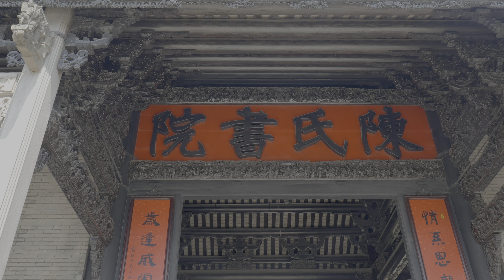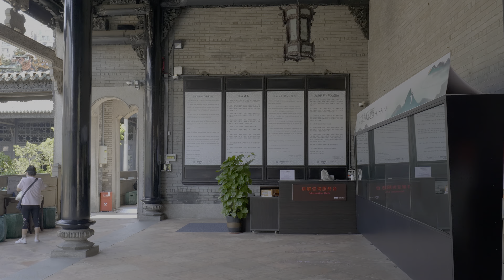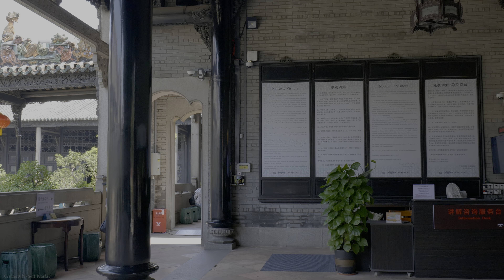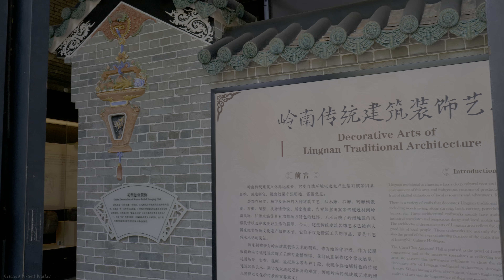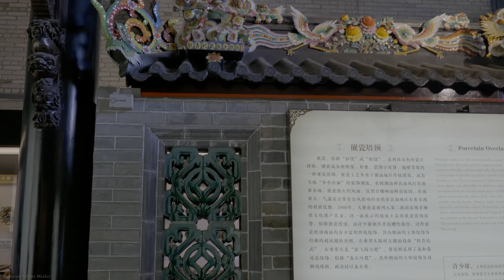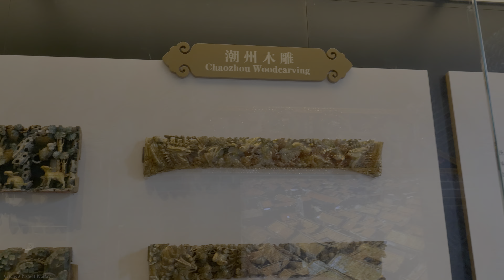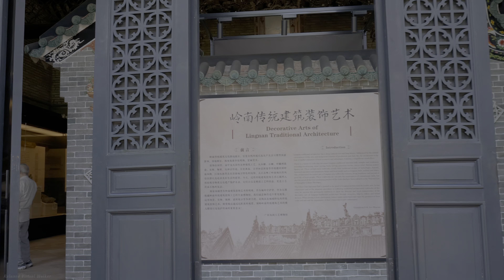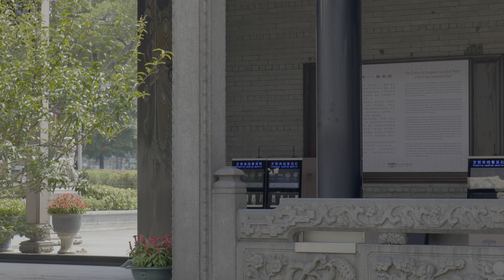4K HDR 60fps /Chinese Architecture/Carving Art/Lingnan Architecture廣州陳家祠/廣東民間工藝博物館/羊城八景/雕刻藝術/嶺南建築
本视频为HDR视频，如果想获得HDR观看效果，请在支持HDR的手机，电脑，电视等设备上观看！
This video is an HDR video, if you want to get the HDR viewing effect, please watch it on a mobile phone, computer, TV and other devices that support HDR!

陈家祠（陈氏书院）位于中国广东省广州市中山七路恩龙里34号，始建于清朝光绪十四年（1888年），是当时广东省七十二县陈姓宗亲合资兴建的合族宗祠，陈氏书院建于清朝光绪十四年至二十年（1888年至1894年）间，由黎巨林设计。作为书院，始建时用作广东各县陈氏子弟来省城应科举时学习及住宿场所，也是祭祀祖宗的宗祠，为私人物业。
中华民国年间，陈家祠内供奉的牌位，据统计有上万块之多。日军占领广州期间，陈家祠并未遭遇严重损毁。
中华人民共和国成立后，1957年，进行了全面维修。1959年，陈氏书院被政府辟为广东民间工艺博物馆，从此停止祭祖功能。1964年对头门和聚贤堂进行维修。
1966年文化大革命期间，万块牌位尽被烧毁，尽余两块幸存。两栋坚厚的木大门上的两个门神公，被人用凿子挖成大坑洼。大厅两面的壁画被凿毁。1981年再次重修，1983年重新开放。政府重修陈家祠时，将木大门、墙壁用涂料填充平整，请门神画原作者陈略用中国画传统工笔按原貌绘制。
1988年，中华人民共和国国务院公布陈氏书院为第三批全国重点文物保护单位。1996年，陈氏书院被评为“广州十大旅游美景”之首。2001年进行了局部修葺，2002年对全祠灰塑进行维修。
陈家祠被列入2002年和2011年两个版本的羊城八景，名为“古祠留芳”。陈家祠是集岭南历代建筑艺术之大成的典型代表，包括前院、西院、东院及后院，占地15,000多平方米。其建筑深三进，广五间，由9座厅堂、6个院落、10座厢房和长廊巷组成，建筑中心是高达14.5米的中进主殿“聚贤堂”。整个建筑根据中国古建筑形式美的原则，把众多大小不同的建筑物巧妙地组合布局在平面方形的建筑空间里，前后左右，严谨对称，虚实相间，极富层次。长廊、青云巷使整个建筑四通八达，庭院园林点缀其中，形成各自独立而又相互联系的整体。
陈氏书院的主体建筑正门两边的外墙上有《梁山聚义》、《梧桐杏柳凤凰群》等6幅大型砖雕；全院的门、窗、屏、墙、栏、梁架、屋脊等处装饰中广泛采用木雕、石雕、砖雕、陶塑、灰塑、壁画和铜铁铸等不同风格的工艺，雕刻技法既有简练粗放、又有精雕细琢，上下呼应、相得益彰。
尤具特色的还有第二进后侧长廊上的柚木屏门双面镂雕，分别雕有历代历史故事和民间传说“三顾茅庐”、“赤壁之战”等20幅木雕，被赞誉为“木刻钢刀雕就的中国历史故事长廊”。
中路一、二进间的院子内有石栏杆镶嵌的铁铸双通花栏板“金玉满堂”、“三羊启泰” 。
郭沫若曾于1959年造访陈家祠并赋诗赞美其建筑艺术：天工人可代，人工天不如。果然造世界，胜读十年书。
Chen Clan Temple (Chen's Academy) is located at No. 34, Enlongli, Zhongshan 7th Road, Guangzhou City, Guangdong Province, China. The ancestral hall of the family, Chen's Academy was built between the 14th and 20th years of Guangxu in the Qing Dynasty (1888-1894) and was designed by Li Julin. As an academy, when it was built, it was used as a place for study and accommodation for the children of the Chen family from various counties in Guangdong when they came to the provincial capital to take the imperial examinations.
During the period of the Republic of China, according to statistics, there were as many as tens of thousands of tablets enshrined in the Chen Clan Temple. During the Japanese occupation of Guangzhou, the Chen Clan Temple was not seriously damaged.
After the founding of the People's Republic of China, in 1957, a comprehensive repair was carried out. In 1959, Chen's Academy was turned into a Guangdong Folk Craft Museum by the government, and the function of ancestor worship has been stopped since then. In 1964, the head gate and Juxian Hall were repaired.
During the Cultural Revolution in 1966, all the tablets were burnt, but the remaining two survived. The two door gods on the two thick wooden gates were dug into large potholes with chisels. The frescoes on both sides of the hall were chiseled. It was rebuilt again in 1981 and reopened in 1983. When the government rebuilt the Chen Clan Temple, it filled the wooden gate and walls with paint and asked Chen Lue, the original author of the door god painting, to draw it according to the original appearance with traditional Chinese painting techniques.In 1988, the State Council of the People's Republic of China announced Chen's Academy as the third batch of national key cultural relics protection units. In 1996, Chen's Academy was rated as the top of the "Top Ten Tourist Scenic Spots in Guangzhou". Partial repairs were carried out in 2001, and in 2002, the whole temple ash sculpture was repaired.
Chen Clan Ancestral Hall was included in the two editions of the Eight Views of Yangcheng in 2002 and 2011, named "Ancient Temple Liufang". Chen Clan Ancestral Hall is a typical representative of the architectural art of the past dynasties in Lingnan, including the front courtyard, the west courtyard, the east courtyard and the backyard, covering an area of ​​more than 15,000 square meters. Its building is three deep and five wide, consisting of 9 halls, 6 courtyards, 10 wing rooms and corridors.